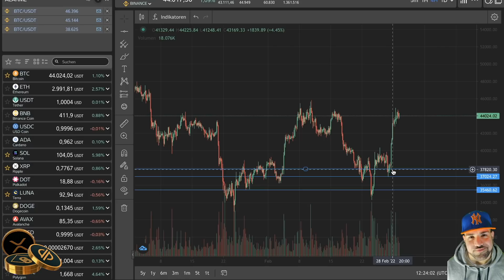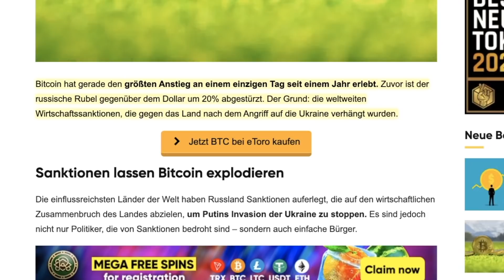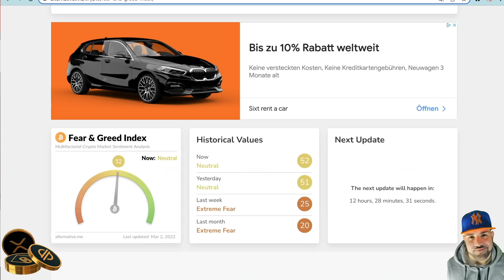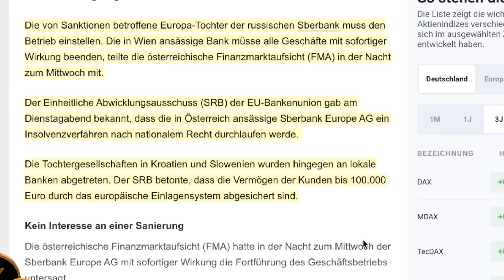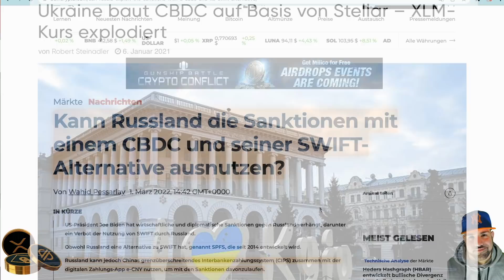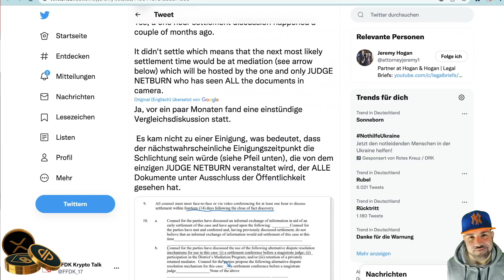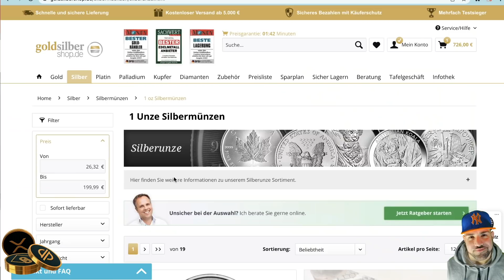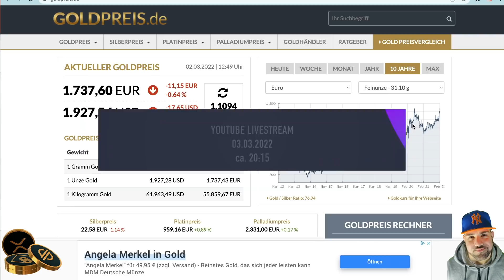RUSSLAND Startschuss für weltweite CBDCs? SETTLEMENT | Ripple SEC Update | News |SWIFT |BTC |XRP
RUSSLAND Startschuss für weltweite CBDCs? Ripple SEC Update | News |SWIFT |BTC |XRP |GOLD | SILBER

TIMESTAMPS

0:00 - Einleitung
0:28 - Marktübersicht
3:05 - News
6:25 - Fear & Greed Index
7:11 - Altcoin Season Index
7:50 - Russland, SWIFT & CBDCs
11:40 - Ripple Update
13:57 - Edelmetall Update